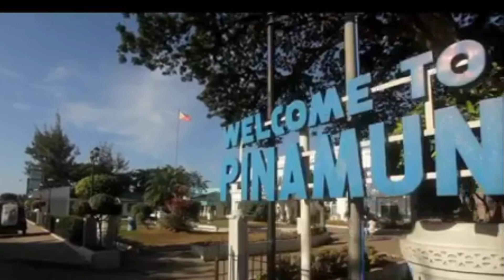Tungod sa kalambuan sa Pinamungajan, Mayor Glenn ug Jecjec Baricuatro dili makalimtan - May 4, 2022